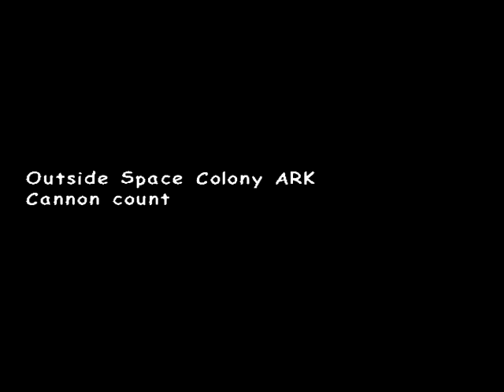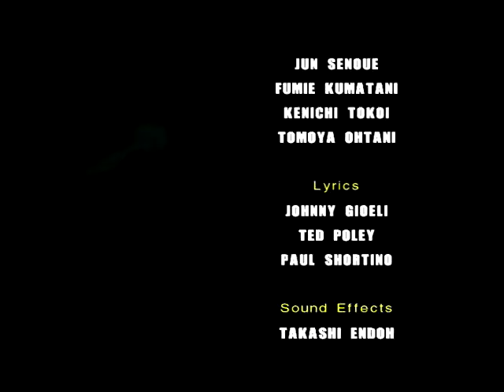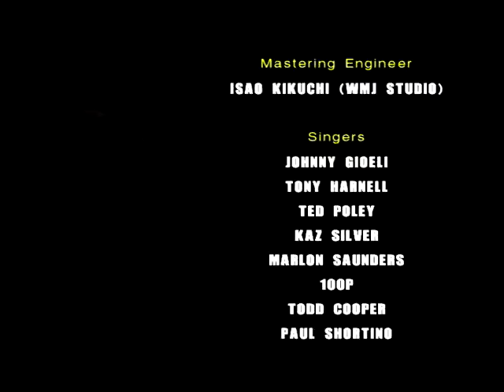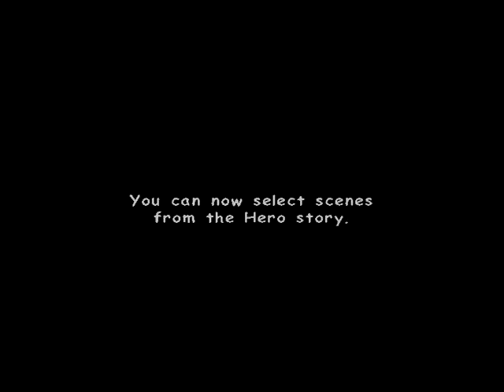Let's Play Sonic Adventure 2 Part 9 Hero's Story Finale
Here I'll show off Final Rush and the final fight with Shadow! Then I summarize my opinions on the Hero Story.